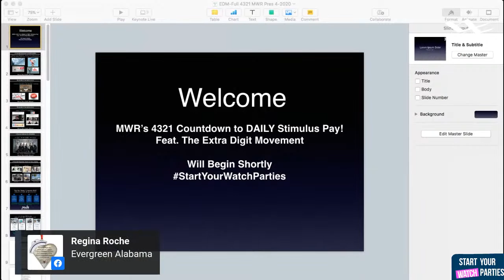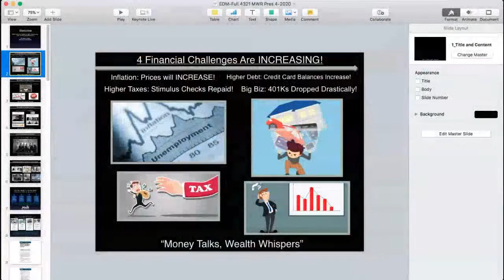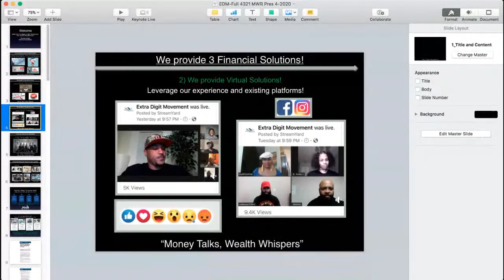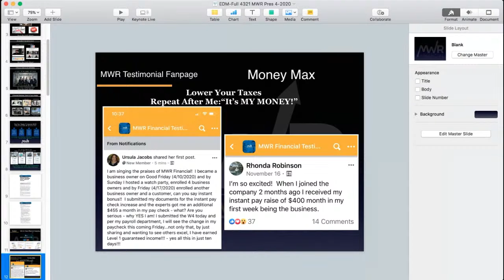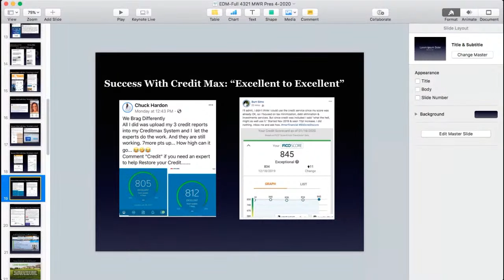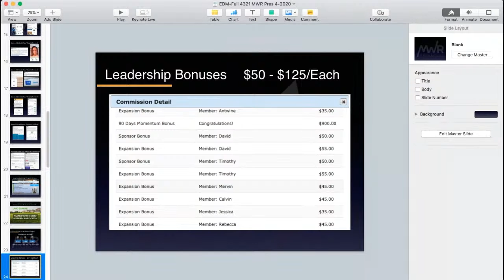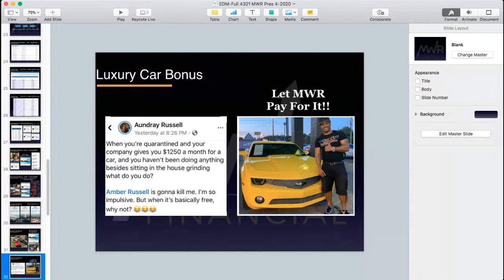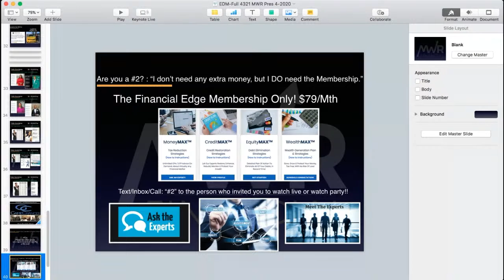Wealth Watch Party Featuring Brian Beane